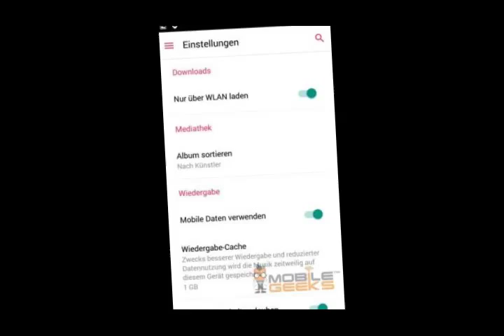Apple Music for Android leaked screenshots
Apple's Music service is slated to make its way to Android devices real soon if the company stays true to its word. If you want to see what it will look like right now, though, German website Mobile Geeks has posted what it says are screenshots of the upcoming app.